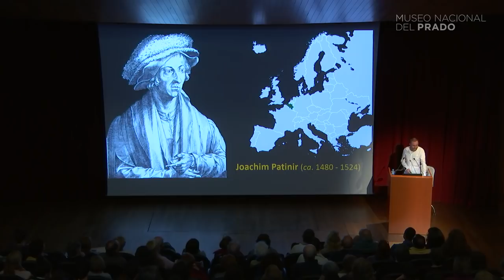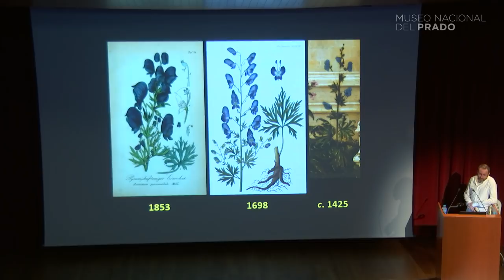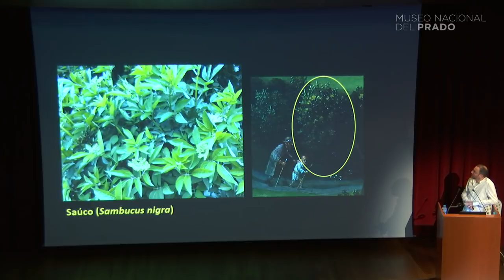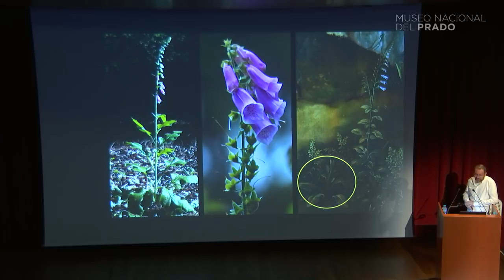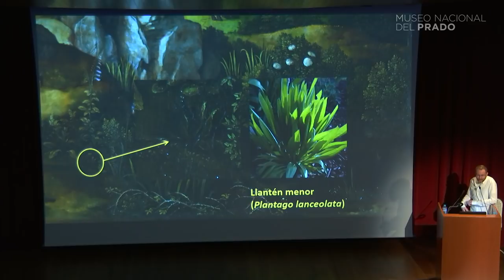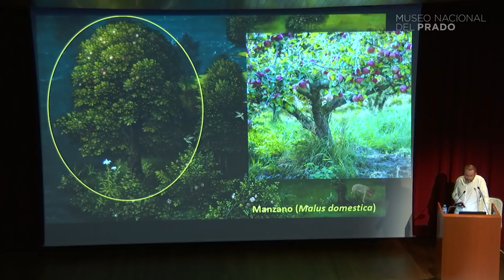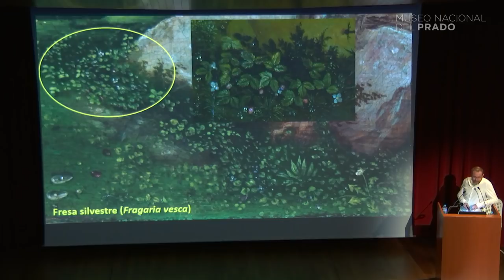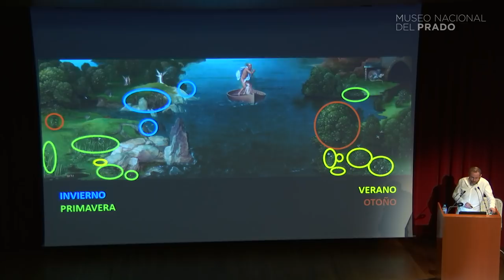Conferencia: Patinir botánico. Las plantas del Paraíso y del Infierno.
Conferencia "Patinir botánico. Las plantas del paraíso y el infierno" impartida por Eduardo Barba el 10 de marzo de 2018.